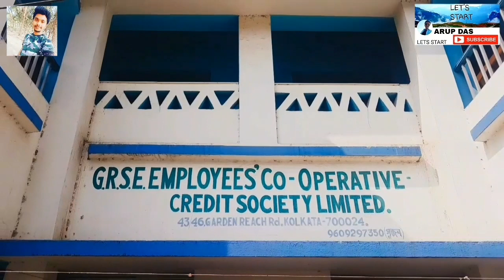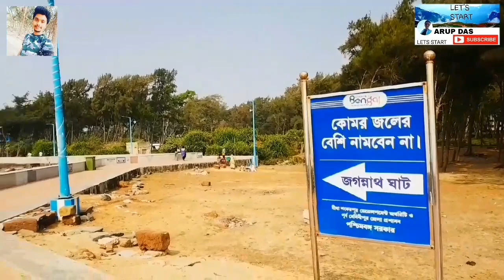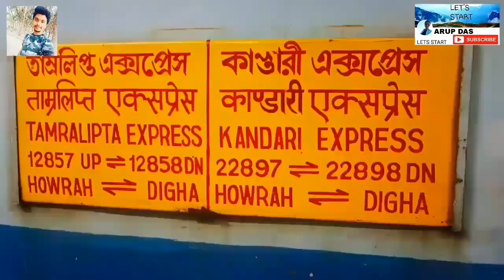Old digha 2019|| digha tour video || something new || best place in west bengal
Old digha video in bengali

digha
digha tour full video
old new digha tour
2019 er best place hochhe digha . obossoi apnara digha te jan and khb khb enjy korun

Old digha ke darun vabe sajiyeche amader west bengal govt.

Digha tour
Thnk u for watching my video 😀😘😘

Arup Das